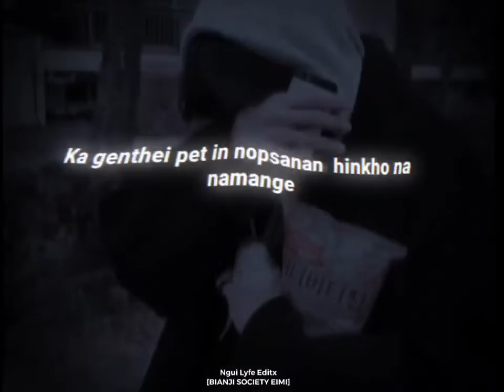NGAI KITLOU DIN💔